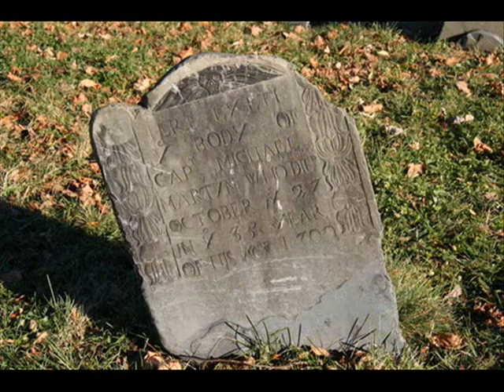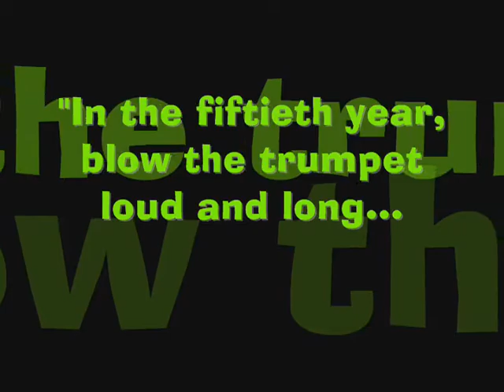A Levitcus Easter Movie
The conclusion of the Park Street Church Leviticus Project. Produced by Daniel Harrell with music by Crooked Still. Thanks to all the Levites who participated. Keep the commandments.